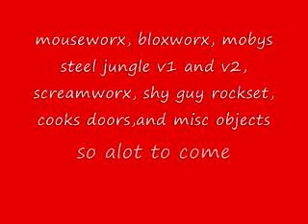Information about me